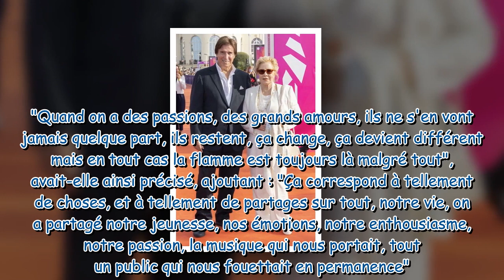Sylvie Vartan : ses confidences sur les véritables raisons de sa rupture avec Johnny